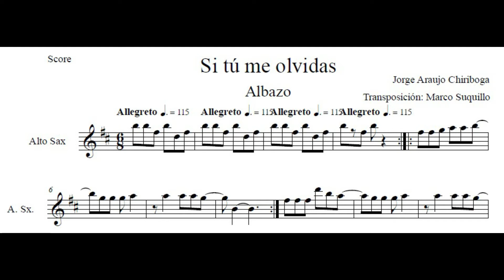SI TU ME OLVIDAS | PARTITURA PARA SAXO ALTO (LEER LA DESCRIPCIÓN)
Contactos:
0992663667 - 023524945